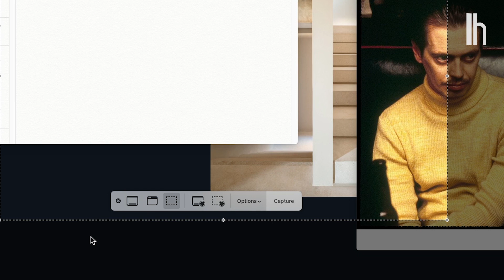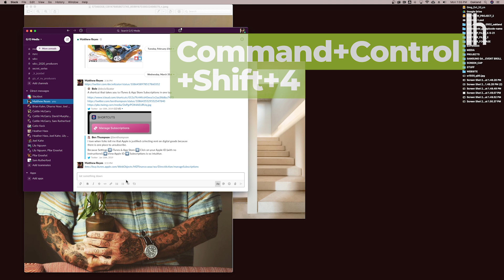How to Take Screenshots on a Mac | Quick Fix